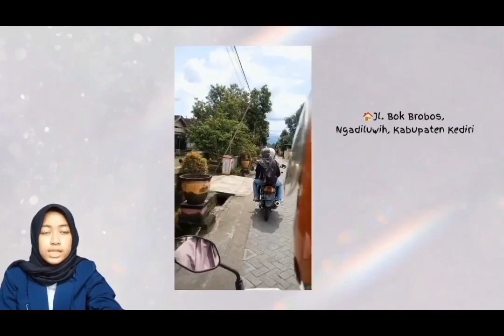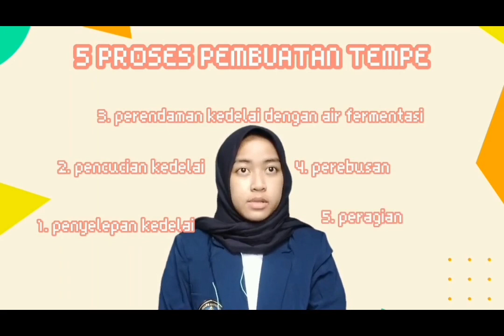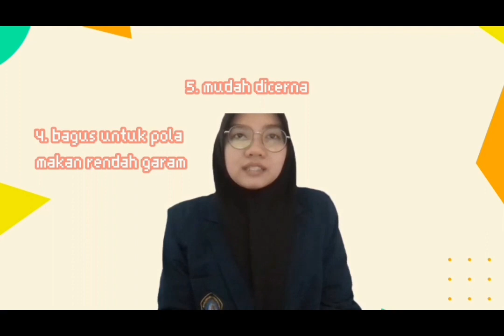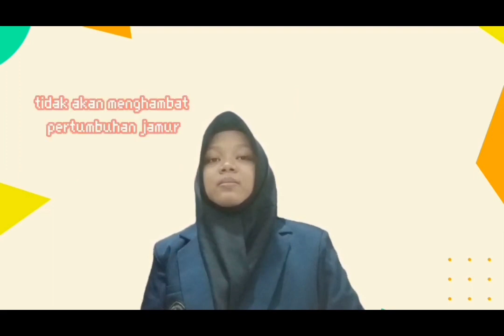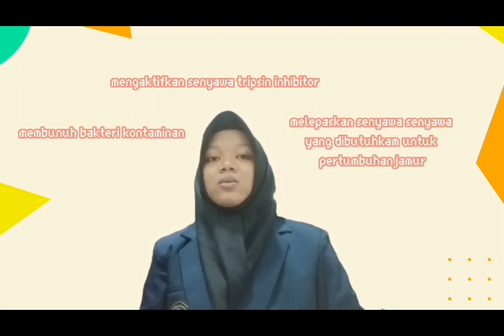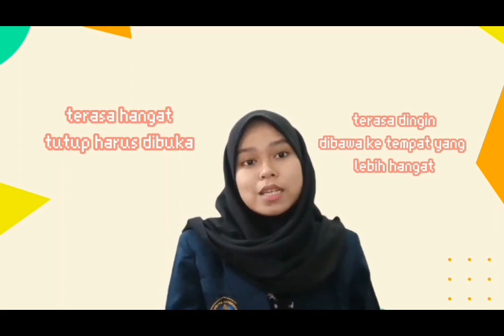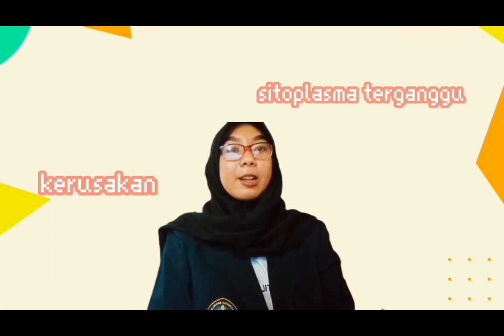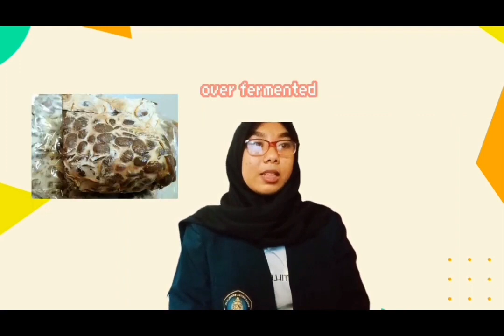Studi Kasus Kediri_Pengantar Bioteknologi_M03_MSP_FPIK UB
Studi Kasus Bioteknologi kelas M03, MSP FPIK UB

Studi kasus daerah Kediri kali ini mengunjungi home industry tempe yang bertepatan di Jl. Bok Brobos, Ngadiluwih, Kabupaten Kediri.

Usmiati, S., dan Purwani, E., Y. (2008). Histologi dan pola perkembangan hifa rhizopus oligosporus dan rhizopus orizae dalam fermentasi tempe kacang tunggak. Prosiding seminar nasional kacang-kacangan dan umbi-umbian: 158-164